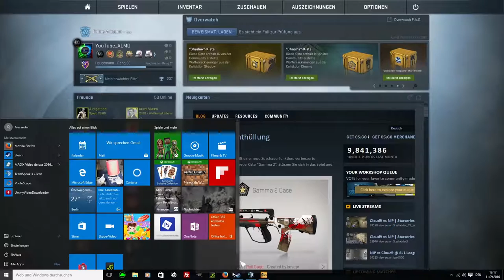Schnell & einfach das Fadenkreuz in CSGO ändern+ die Konsole öffnen [deutsch]-|ALMO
!!!ÖFFNE MICH!!!

► Mein Equipment

● Monitore: Kommen noch!